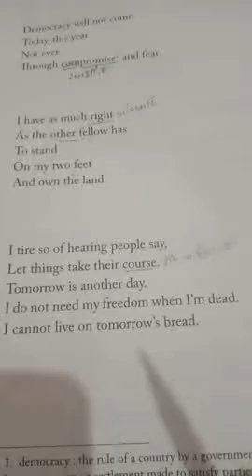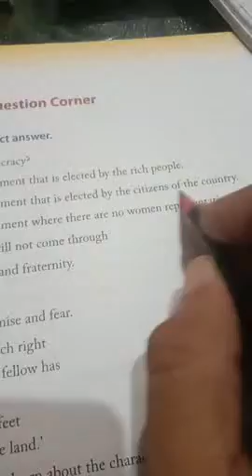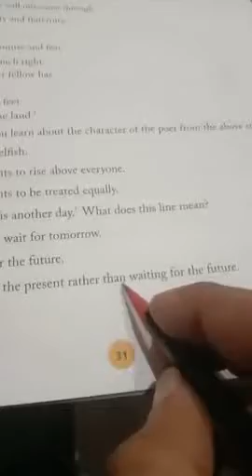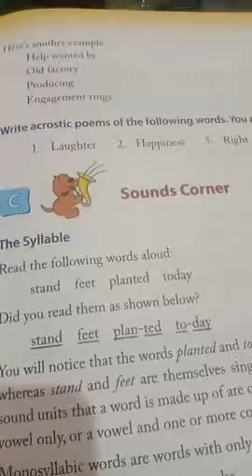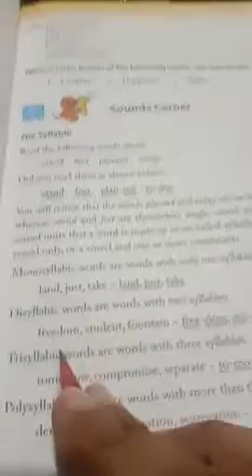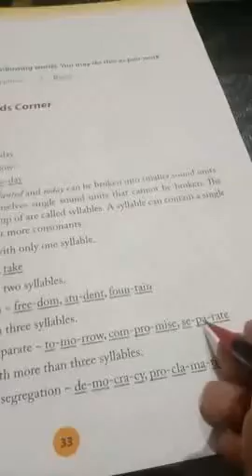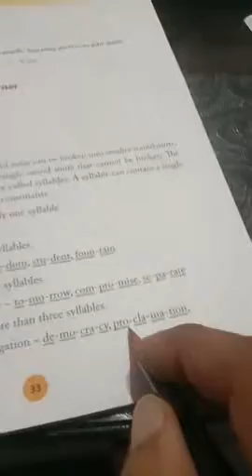Democracy , Ch-4, class-8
Explanation of the poem, bookwork and ques/ans